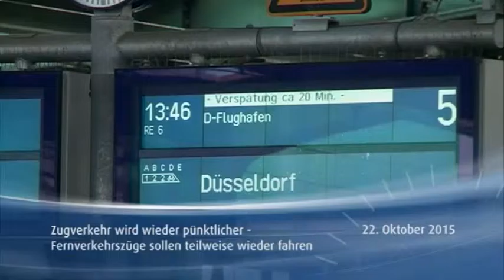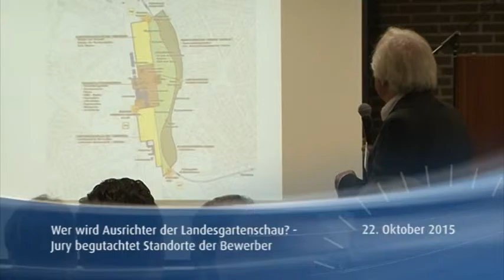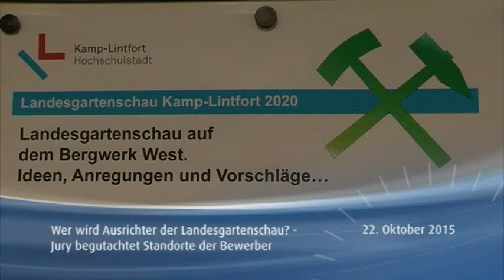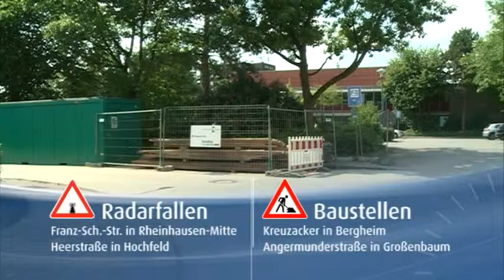STUDIO 47 News 22.10.2015 | STELLWERKBRAND: BAHN VERSPRICHT VERBESSERUNGEN AB MONTAG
Rekordergebnis für Schauinsland-Reisen +++ Landesgartenschau: Jury begutachtet Bewerbungen aus der Metropole Ruhr +++ MKM zeigt bisher ungesehene Werke von ZERO-Künstler Heinz Mack